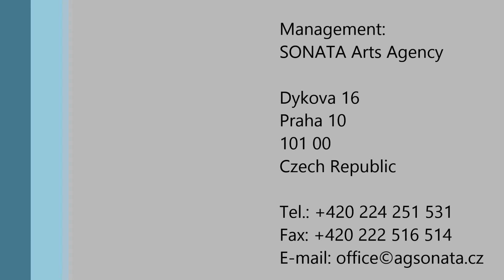Czech Nonet - Antonín Dvořák - Serenáda op.44 - 2nd movement Minuetto. Tempo di minuetto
Arr. František Hertl